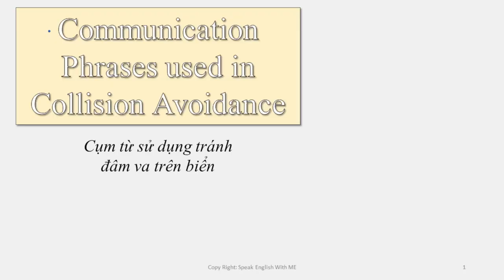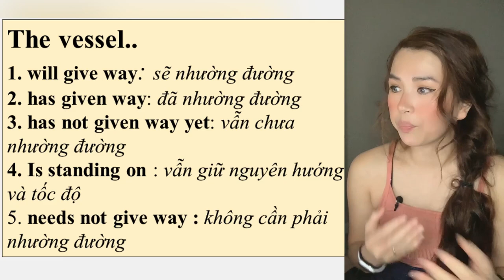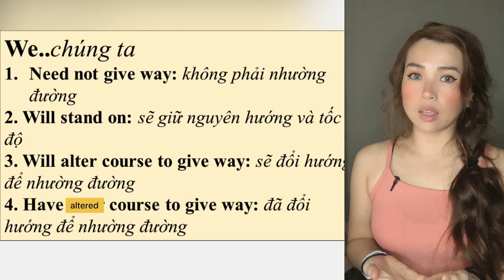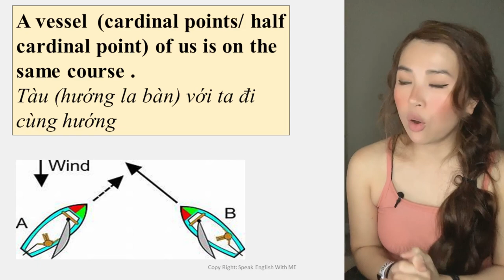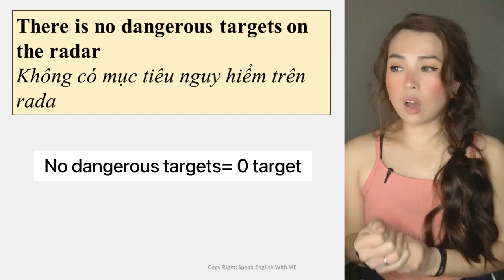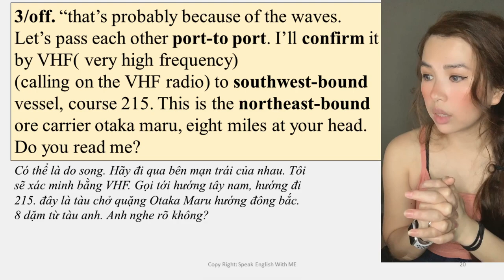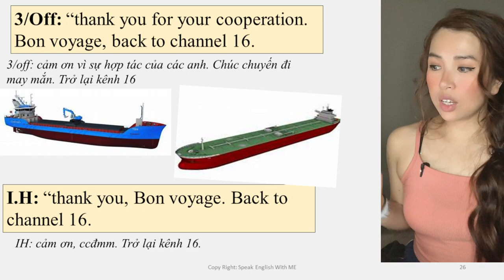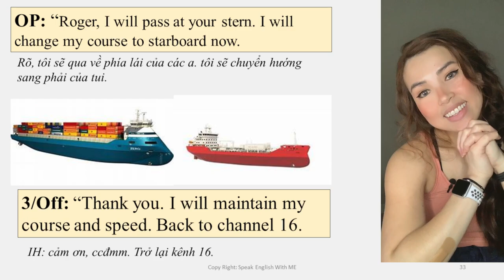Tiếng Anh Hàng Hải | Collision Avoidance Phrases